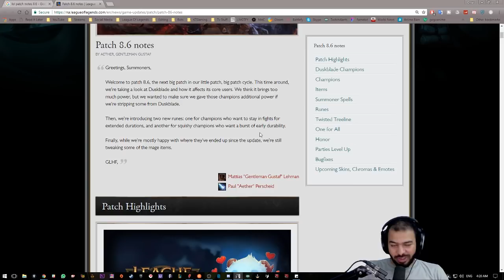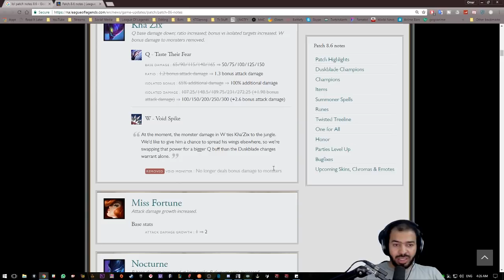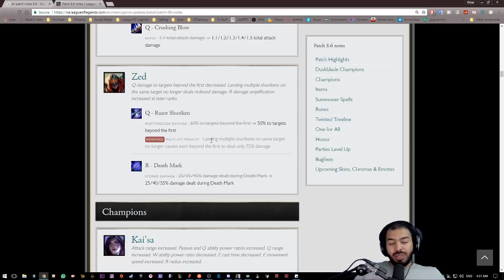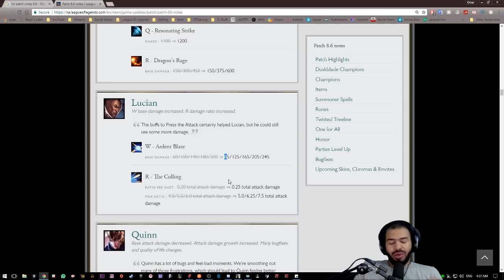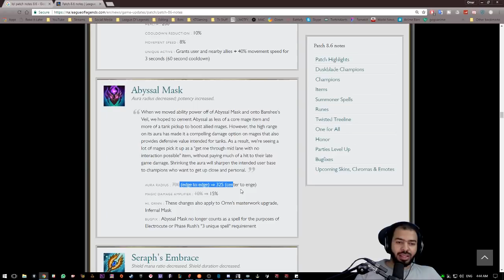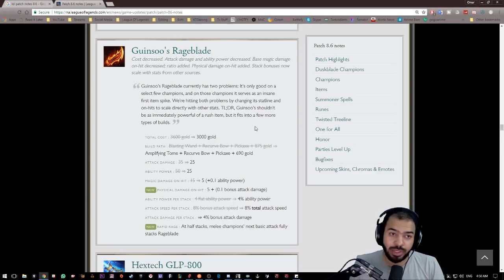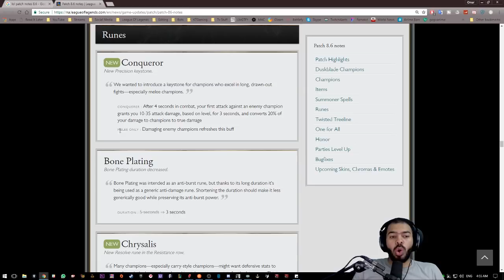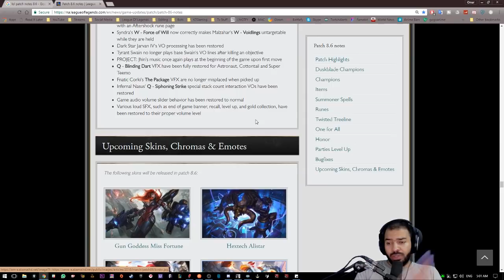التحديث 8.6 - ليق اوف لجندز